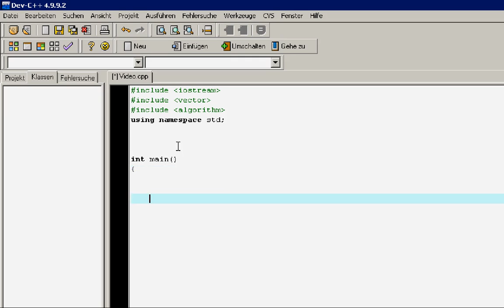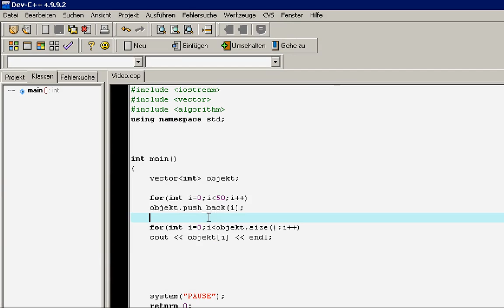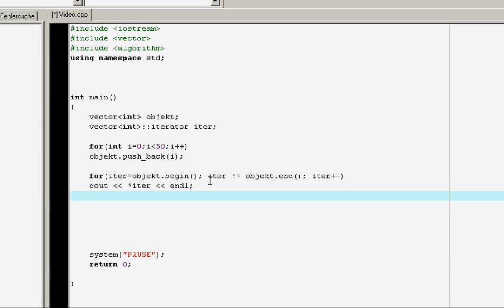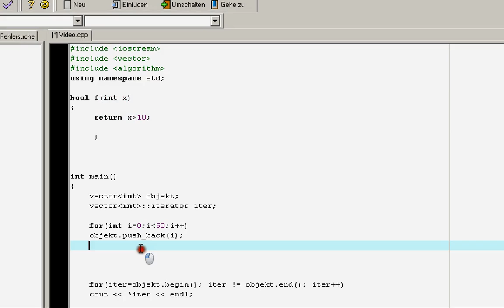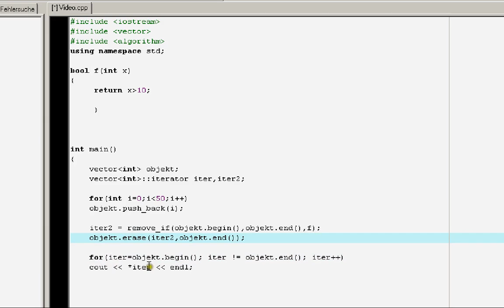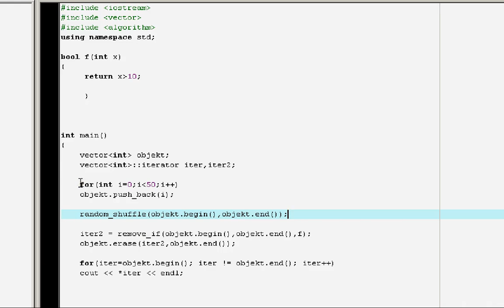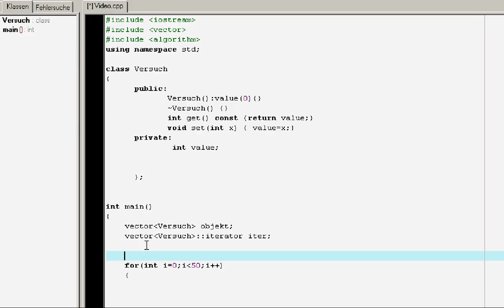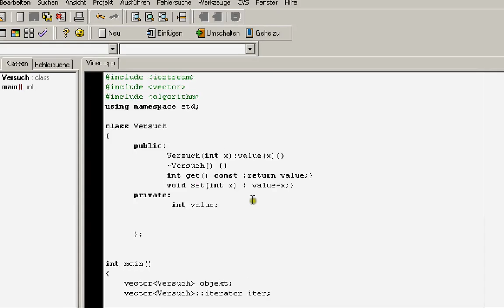C++ Container Klasse Vector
In diesem Video geht es um die Verwendung der C++ Standardbibliothek Vector. Bzw. Um die Verwendung von diesem Container. Außerdem auch die Verwendung der Bibliothek Algorithm.